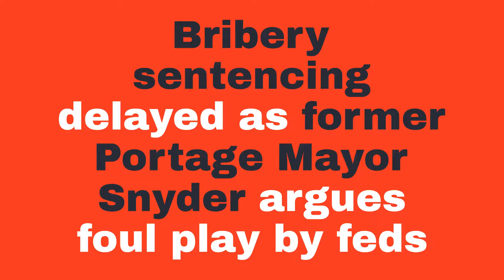WATCH NOW: Bribery sentencing delayed as former Portage Mayor Snyder argues foul play by feds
A two-week delay has been announced in the federal bribery conviction sentencing of former Portage Mayor James Snyder, who is now arguing prosecutors are attempting to use inadmissible and "less than accurate" evidence against him.